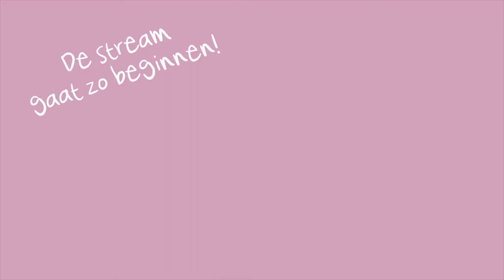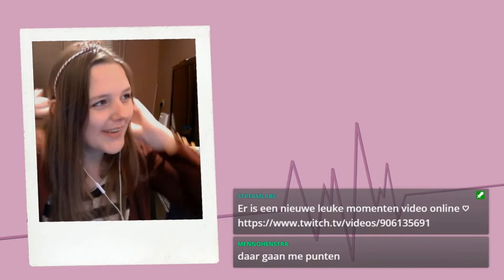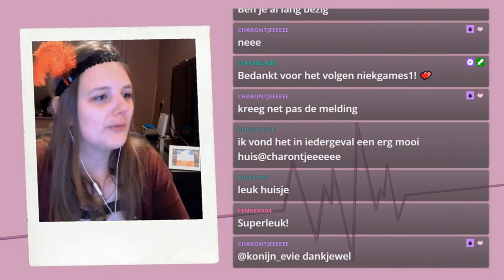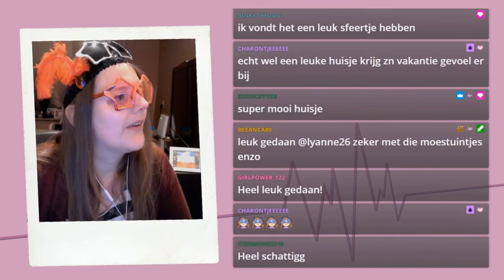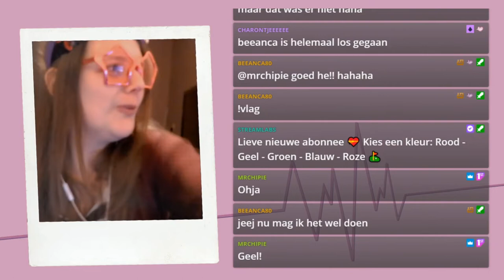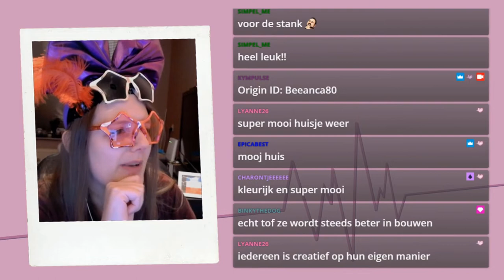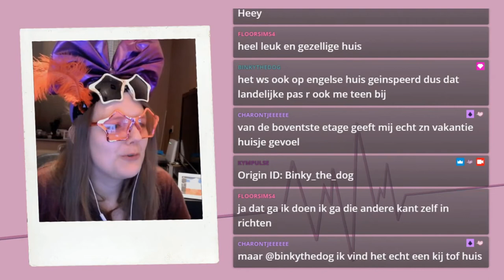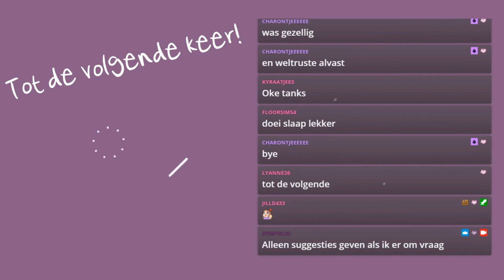PulsePand 21.01 inzendingen touren! 🥰 De Sims 4 ♦ Twitch Livestream ♡ 80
Hey Pulsies! 👋 Welkom bij de video van mijn livestream op Twitch.

➛Deze stream was live op Twitch op 17 februari 2021.

In deze stream ging ik de alle inzendingen van PulsePand 21.01 touren. Dit was de basisspeleditie met de slaapkamer.

De opdracht van de challenge is om de kamer te downloaden en de rest van het pand erbij te bouwen die past bij de stijl, kleurgebruik, sfeer en indruk die de kamer je geeft. Alle pakketten mogen gebruikt worden, maar geen CC.

📢 De Origin IDs van de PulsePand deelnemers is te zien in de stream.